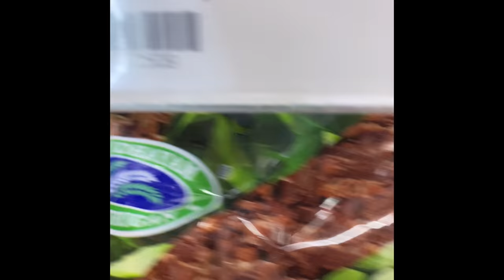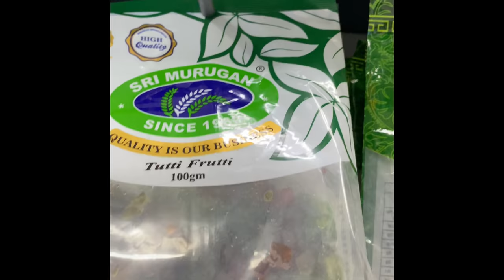An Indian Shop in Singapore